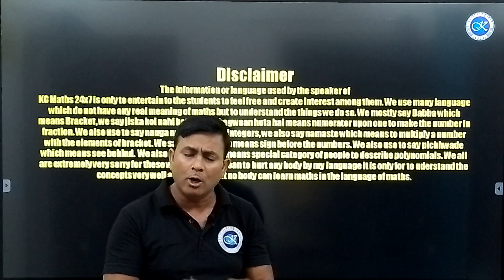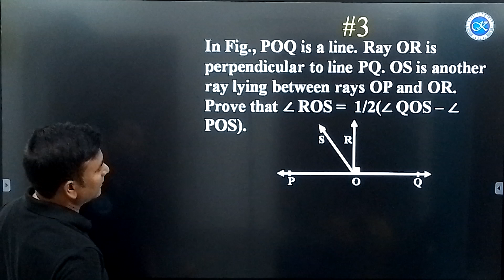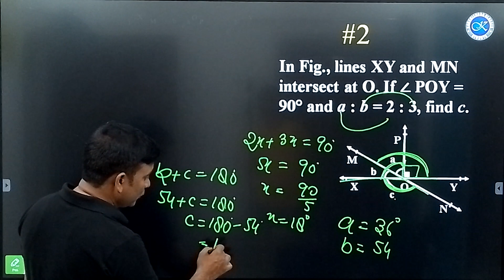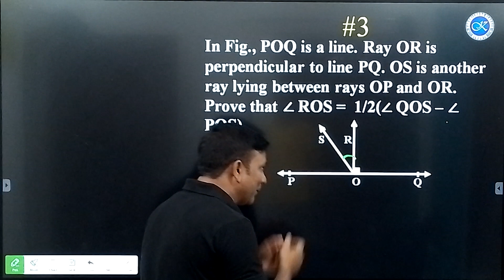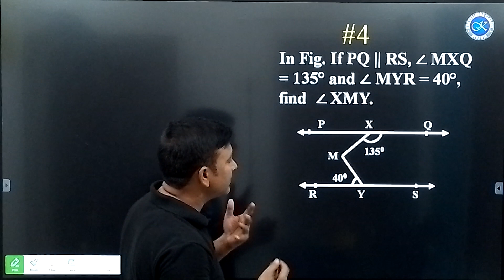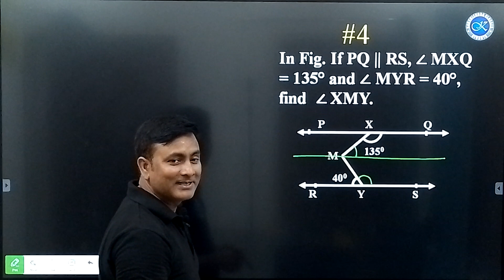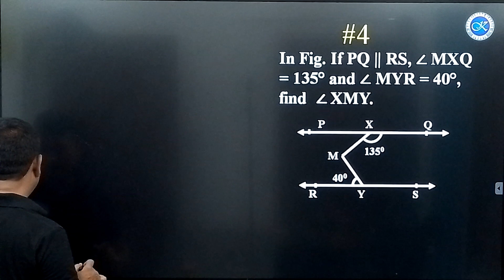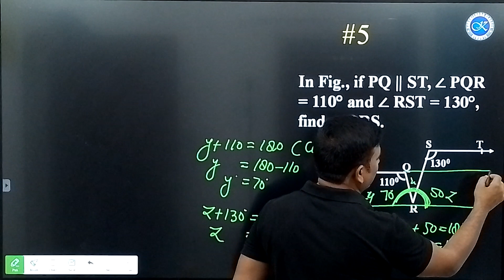Top 5 Questions of Lines and Angles CBSE-9th | Only 5 Minutes | Kaushlendra Classes Ayodhya